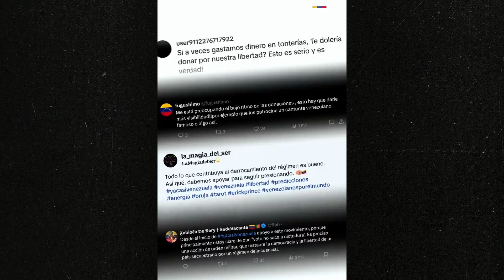Así fue la INVASIÓN a PANAMÁ que podría planearse en VENEZUELA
En diciembre de 1989 el ejército de Estados Unidos invadió Panamá para detener al dictador Manuel Noriega. La llamaron "Operación Causa Justa" y es el antecedente más similar a lo que podría pasar en Venezuela si se realiza una intervención. En ese entonces también habían habido elecciones y Noriega no había reconocido la derrota, y al igual que Nicolás Maduro, también se lo acusaba de narcotráfico. Sin embargo, el mundo era otro y las capacidades militares de Panamá también. ¿Es realista pensar hoy en una invasión militar a Venezuela? ¿El mundo podría admitirlo?

Mientras, Erik Prince sigue difundiendo una colecta bajo en nombre de YaCasiVenezuela y todo parece sugerir que está planeando su propia operación militar. Analizamos las lecciones que dejó la invasión a Panamá de la mano de Héctor Flores, veterano de Malvinas, Doctor en Ciencias Políticas y Coronel retirado del ejército argentino, quien además vivió en Panamá.

00:00 - Introducción
00:29 - Reacción de Diosdado Cabello al "Ya Casi Venezuela"
01:14 - El peligro de la iniciativa "Ya Casi Venezuela"
02:20 - Introducción a la invasión a Panamá
04:14 - ¿Cuándo y por qué sucedió la invasión? Comienza entrevista
07:10 - Tratado Carter-Torrijos
08:29 - ¿Quién era Manuel Noriega?
11:51 - El problema de Estados Unidos con Noriega
14:05 - El hecho específico que desencadenó la invasión
16:10 - ¿Cuán potente era el ejército de Panamá?
16:42 - El dato de increíble similitud con la actualidad de Venezuela
18:13 - Datos de la operación militar del desembarco
20:12 - ¿Cuánto tardaron en capturar a Noriega?
21:20 - El rocke y la tortura psicológica
24:12 - Saldo en vidas humanas de la invasión
26:00 - ¿Cómo actuó la comunidad internacional?
26:22 - El destino de Noriega
29:00 - Lecciones de la invasión
31:09 - La participación del entrevistado en Malvinas
36:40 - Las guerras de hoy y la convención de Ginebra
39:05 - Las guerras contra el terrorismo
41:45 - Comparación de Venezuela con Panamá

La imagen de portada incluye escenas de un video fabuloso realizado con inteligencia artificial para ilustrar la canción Libertad, de Latin Vox Machine. La pueden ver acá: